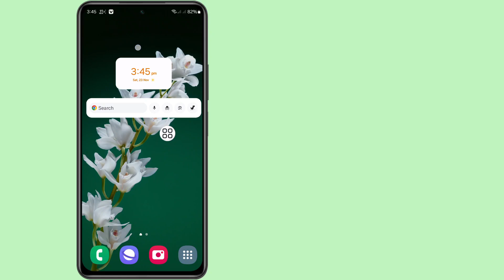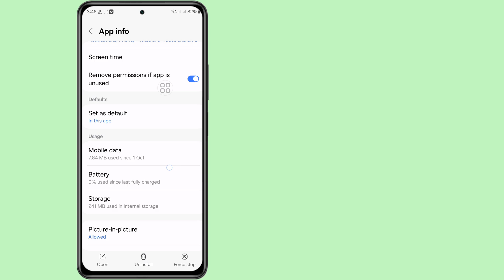How to Fix Filters Option Not Showing On WhatsApp Video Call (New Mathod)।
I'm going to show you How to Fix Filters Option Not Showing On WhatsApp Video Call. Watch this video and learn How to Fix Filters Option Not Showing On WhatsApp Video Call.

Others Releted Quires ⤵️ ⤵️ ⤵️
how to fix filters option not showing on whatsapp video call
how to fix filter option not showing on whatsapp
how to set filter on whatsapp video call
how to add filter on whatsapp video call iphone
how to use filter in whatsapp video call iphone
how to use filter on whatsapp video call samsung